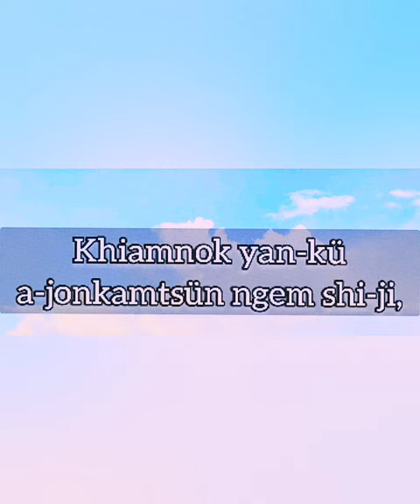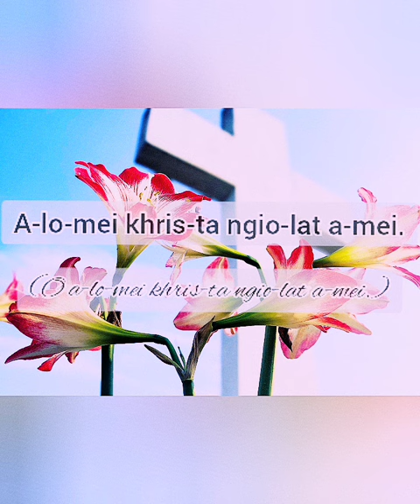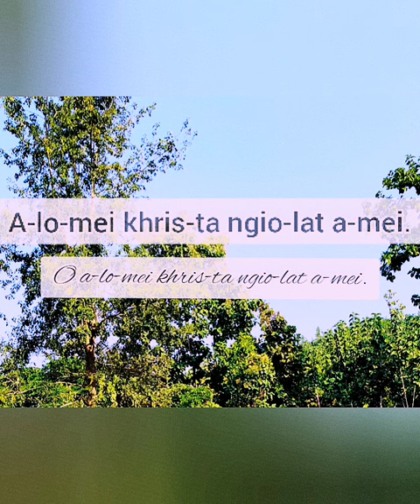AHWON LÜHONG, (SEND THE LIGHT?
Khiamniungan Hymnal